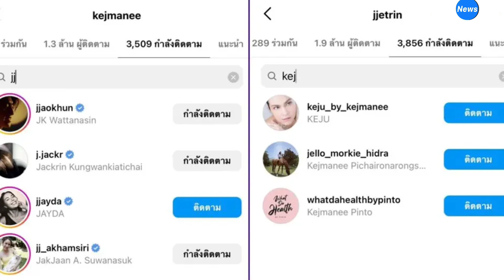ซูมการ์ดหนิง ปณิตา ส่งดอกไม้ให้กำลังใจ ปิ่น เก็จมณี ประโยคนี้ชัดเจน อ่านแล้วรู้เรื่อง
เป็นประเด็นข่าวเม้าท์ซุบซิบร่วมสัปดาห์ สำหรับกรณีข่าวความสัมพันธ์ของ เจ เจตริน และ ปิ่น เก็จมณี ที่ตกเป็นข่าวคู่รักขาเตียงหัก 'นักร้องยุค90หย่าภรรยา' แม้จะไม่มีใครออกมาพูดอะไรแต่ดูเหมือนหลายๆ อย่างเริ่มชัดเจนมากยิ่งขึ้น ทั้งประเด็นที่ ปิ่น เก็จมณี ได้กลับไปใช้นามสกุลเดิม "พิชัยรณรงค์สงคราม" รวมถึงประเด็นที่ทั้งคู่ต่างฝ่างต่างอันฟอลกันแล้วเรียบร้อย

เกี่ยวกับเรื่องนี้ล่าสุดเหมือนเป็นการตอกย้ำข่าวลือ เมื่อ ปิ่น เก็จมณี ได้ลงสตอรี่เพื่อขอบคุณเพื่อนร่วมวงการอย่าง หนิง ปณิตา ที่ได้ส่งช่อดอกไม้พร้อมการ์ดไปให้กำลังใจถึงบ้าน ซึ่งพอซูมข้อความบทการ์ด เห็นแล้วซึ้งกินใจไม่น้อย

โดยมีข้อความว่า "Cheer up ! I Know it's hard and tiring, but keep in mind that "This too shall pass". It's time for you to be happy again. Hug Hug Hug." (เป็นกำลังใจให้นะ ฉันรู้ว่ามันยากและเหนื่อย แต่จำไว้ว่า "สิ่งนี้ก็จะผ่านไปเช่นกัน" ถึงเวลาที่คุณจะมีความสุขอีกครั้งแล้ว กอด กอด กอด)